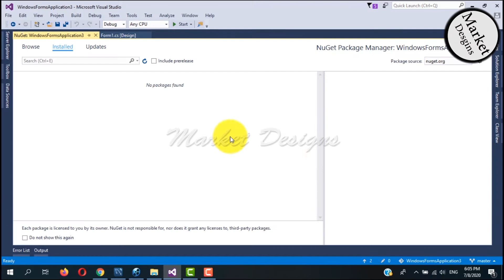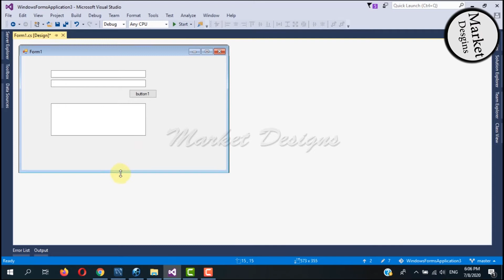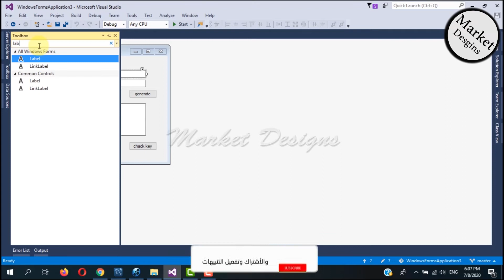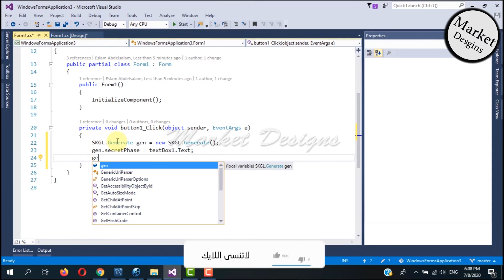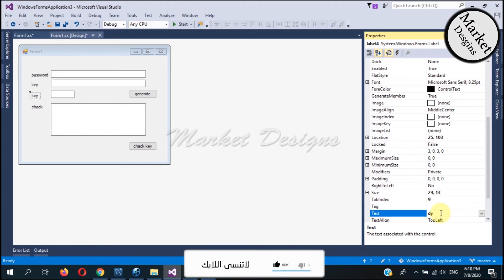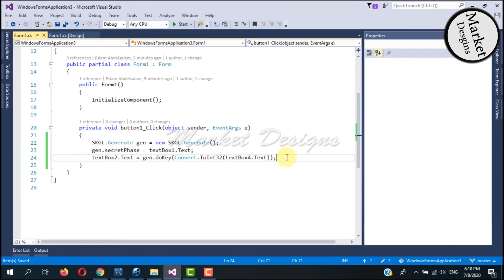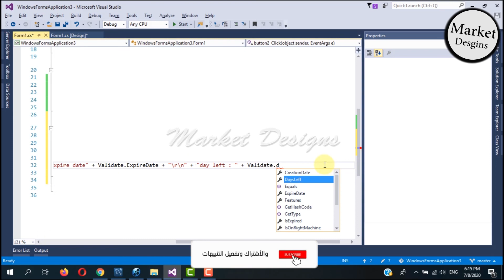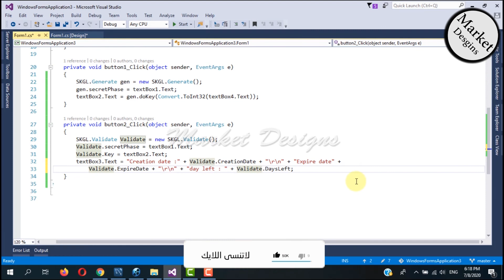C# Tutorial | Generate Serial Key | MARKET DESIGN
Generate serial key & validate license key [Serial Key Maker] in C#.Net WinForms

c# - How to create serial number generator?
c# - Generating a serial number for product activation
.net - How can I create a product key for my C# application?